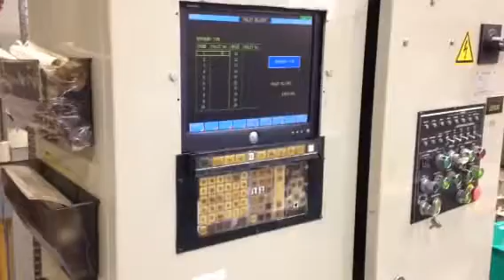HMC: Hitachi-Seiki HG-400III, Fanuc 15M, 22"X, 23"Y, 20"Z, 12K RPM, 120 ATC, 32 Pallet Cell, 1997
(1) Used HITACHI-SEIKI 32-Pallet Horizontal Machining Cell,
Model HG400 III, New 1997

Specifications:

Cell Configuration: (2) Machining Centers, 32-Pallet Rail-Guided Vehicle (RGV)
   (1) Unit has 1 Degree Index, (1) Unit is a Full B-Axis
Working Surface of Pallets (26): 15.7" x 15.7"
Travels – Longitudinal: 22"
              - Cross:  23"
              - Vertical: 20"
Distance Spindle C/L to Table Top: 0" – 22.5"
Distance Spindle Nose to Table Center: 5" – 25"
Cutting Feed Rates: 0.1" – 590" / Min.
Rapid Traverse Rate: 1417" / Min.
Spindle Taper:  CAT 40
Spindle Speeds:  60 – 12,000 RPM
Spindle Motor:  40 HP  3/60
Maximum Tool Size: 3.7" Diameter x 11.8" Length
Maximum Tool Weight: 22 Lbs.

Equipped With:

Fanuc 15-M (Seicos Sigma 10) CNC Control
120-Position Automatic Tool Changer
32-Pallet Rail Guided Vehicle (RGV), Series PL400 (26 Pallets Included)
Mayfran ConSep Conveyor System
(2) Load/Unload Stations
Cell Controller

On Location, Plant Site